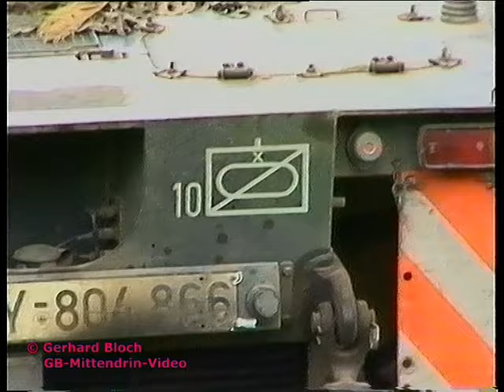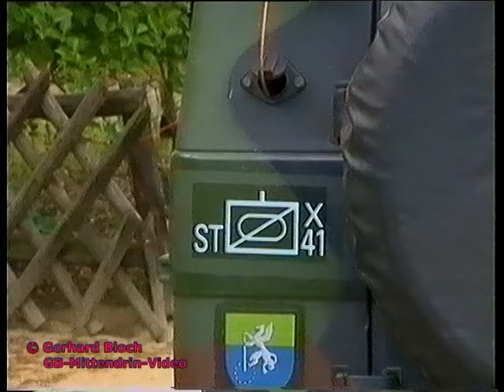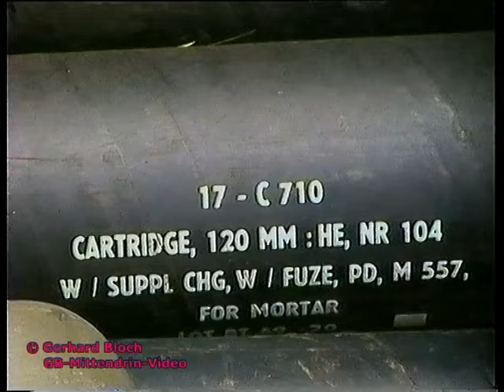"Wildbaan 98" Deutsch - Niederländische Gefechtsübung, FTX, 103. NL Verkenningsbataljon,Teil 2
Aufklärungsübung mit Gefechtsanteilen im Juni 1998 in den Landkreisen Lüneburg, Lüchow-Dannenberg, Gifhorn und Uelzen.
Das Gewässer Jeetzel war die Landesgrenze von Blau- und Rotland.
Gefechts- und Pressestand war in Gülden.
Der Gewässerübergang fand bei Oetzmühle/ Oetzen statt.
Teilnehmende Einheiten:
103. NL Verkenningsbataljon aus Seedorf,
Panzeraufklärungslehrbataillon 3 aus Lüneburg,
Panzeraufklärungskompanie 10 aus Lüneburg,
42. Bataljon Limburgse Jagers,
41. Pantsergeniecompagnie,
41. Herstelcompagnie,
versch. Teile der 41. NL Lichte Brigade,
102. Ontmettingscompagnie, ABC-Abwehr,
103. Koninklijke Marechaussee Eskadron,
Mit den Fahrzeugen:
Kampfpanzer Leopard 2 A4,
Spähradpanzer Luchs,
Transportpanzer Fuchs,
YPR 765